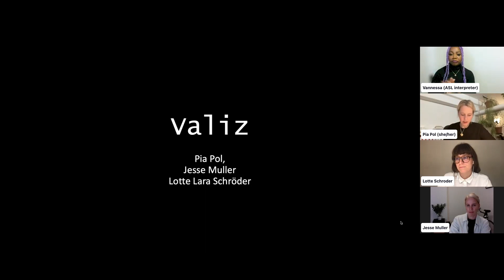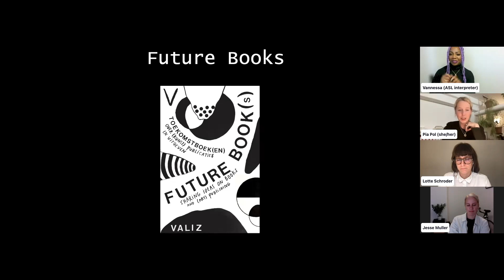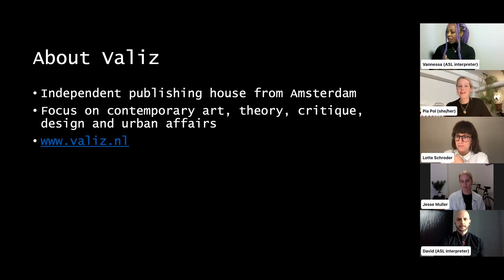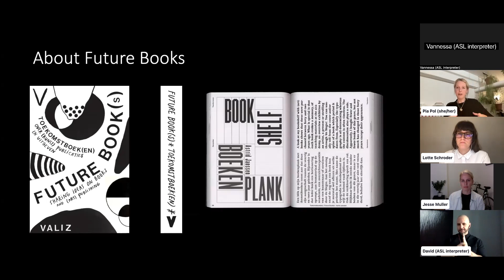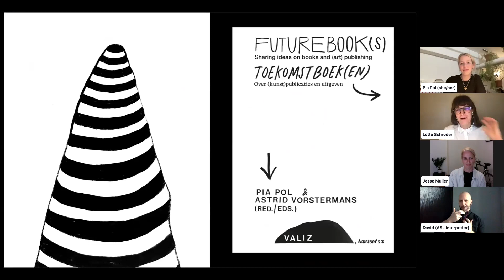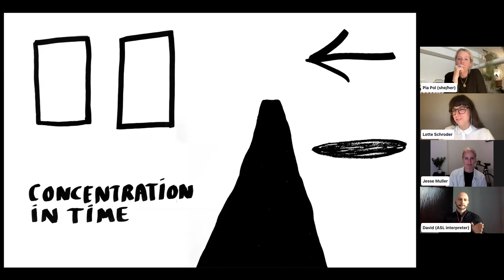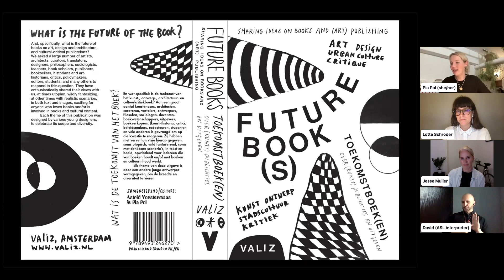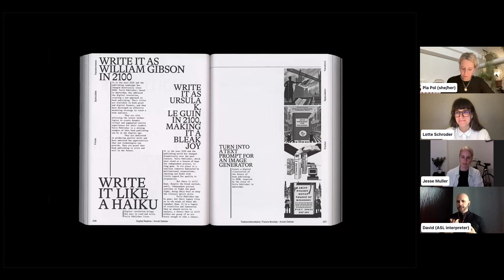Future Book(s): Sharing Ideas on Books and (Art) Publishing - Tech Forum 2023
This webinar delves into the future of the book with Pia Pol, the publisher and co-director at Valiz. With insights gathered from over a hundred contributors, including artists, thinkers, and writers, Pia will present the ideas that make up Future Book(s): Sharing Ideas on Books and (Art) Publishing, a book that will spark your imagination and ignite discussions about the evolving relationship between art, books, and our shared future.

Presented by BookNet Canada on September, 27, 2023 with support from the Department of Canadian Heritage.